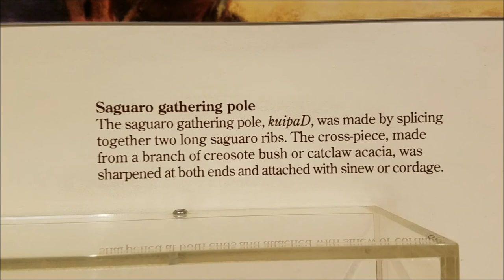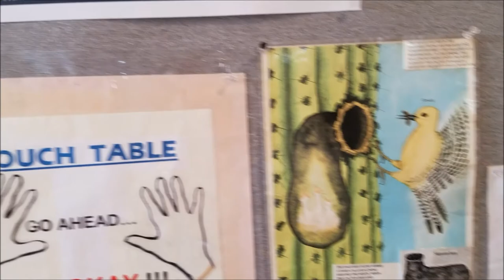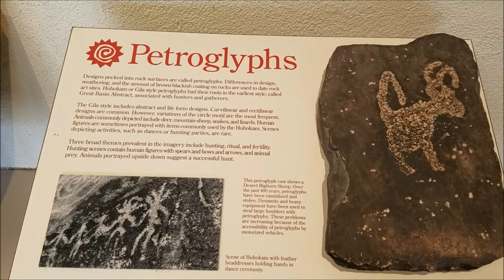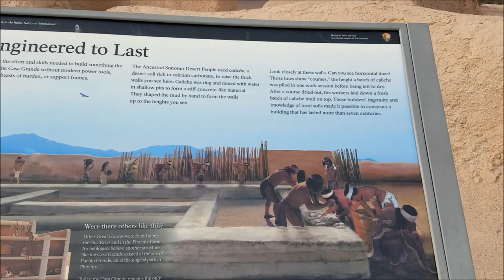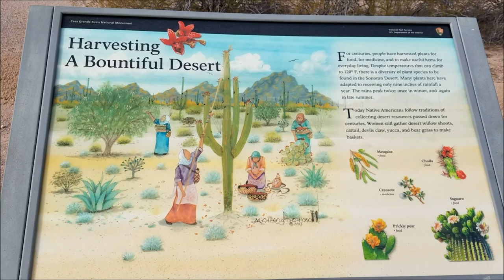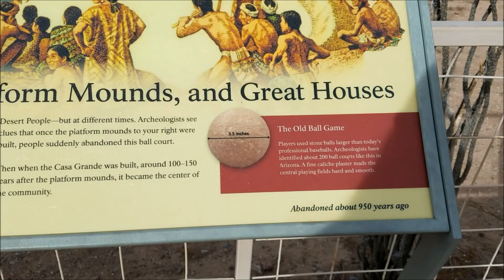Chirstmas in Casa Grande - Tour of the Casa Grande Ruins - Full Time RV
Tour of the Casa Grande ruins in Az. Dirty Santa Christmas party.